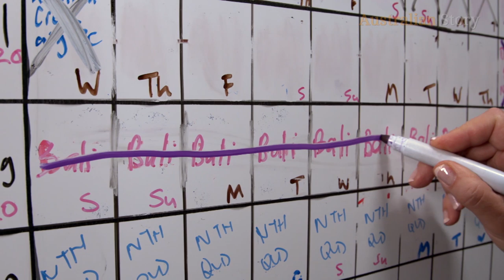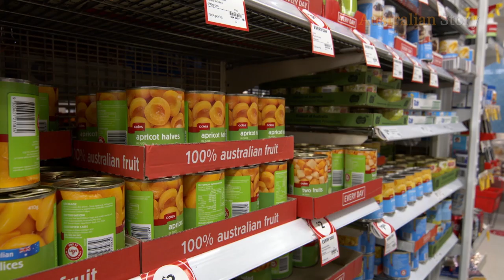Beccy Cole brings country music to the masses amid COVID-19 restrictions | Australian Story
Country music star Beccy Cole and wife Libby O’Donovan have come up with a unique way to keep up live performances without breaching COVID-19 social distancing restrictions.